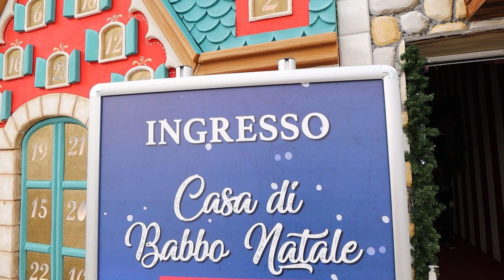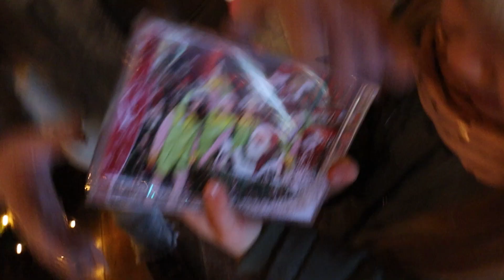CI TELETRASPORTIAMO nel VILLAGGIO DI NATALE ✨🎅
Nel nuovo video di oggi CI TELETRASPORTIAMO nel VILLAGGIO DI NATALE ✨🎅 come in É Passata SANTA LUCIA a CASA NOSTRA | Vlogmas✨🎁🎄 e FACCIAMO L’ ALBERO di NATALE INSIEME a VOI | Vlogmas 🎄✨
Abbiamo fatto un vero e proprio viaggio nel Villaggio di  Natale del tutto inaspettato! È stato super magico e molto divertente! 😍😍
Venite a vedere anche voi! Vi mandiamo tantissimi cuoricini e un grande abbraccio! 💕